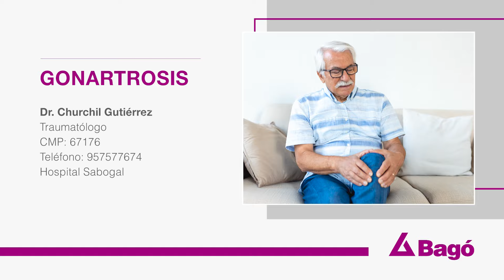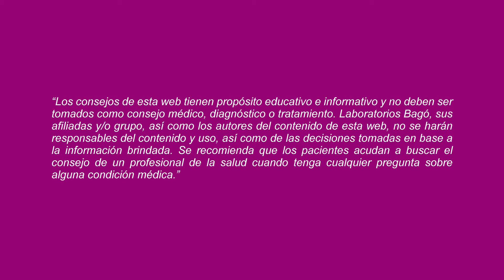EL SOBREPESO INCREMENTA LAS POSIBILIDADES DE SUFRIR DE GONARTROSIS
De acuerdo al Dr. Churchil Gutiérrez, Traumatólogo, la gonartrosis es una enfermedad degenerativa de la rodilla y consiste en la pérdida progresiva del cartílago articular de la zona afectada. Esta enfermedad es más frecuente en personas mayores de 60 años, en mujeres y aquellos con sobrepeso u obesidad. Según EsSalud, en Perú, existen tratamientos para fortalecer las articulaciones, calmar el dolor y una inyección regenerativa que asegura resultados favorables y de menor riesgo. Este procedimiento se aplica con el propósito de evitar llegar a una intervención quirúrgica.

Listado de preguntas: 👇

0:00 Gonartrosis
0:10 ¿Qué es la gonartrosis?
0:34 ¿Qué factores contribuyen al desarrollo de una gonartrosis?
0:58  ¿Cómo se trata una gonartrosis?